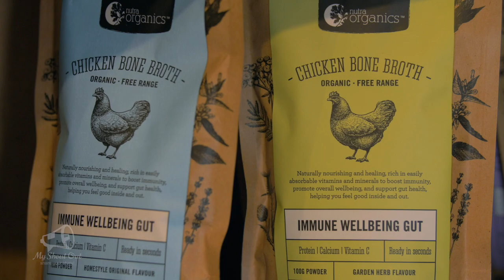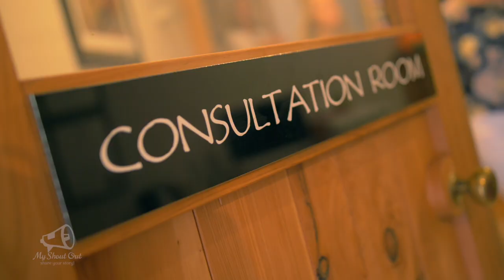The Natural Health Spot